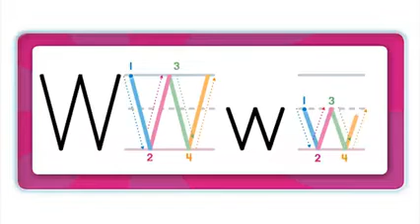Oxford Phonics World The Letter W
Oxford Phonics is a comprehensive program designed to help young learners learn the basics of phonics. It teaches phonics through a combination of songs, stories and games. It focuses on building up basic phonics skills such as recognizing letter sounds, blending sounds to make words, and identifying rhyming words. It also develops higher-level phonics skills such as sounding out new words, spelling, and writing.